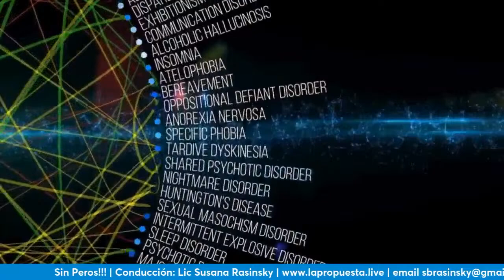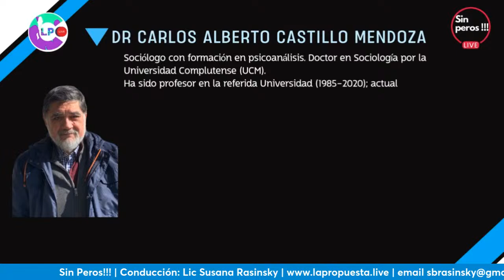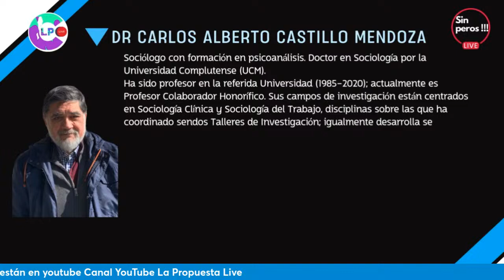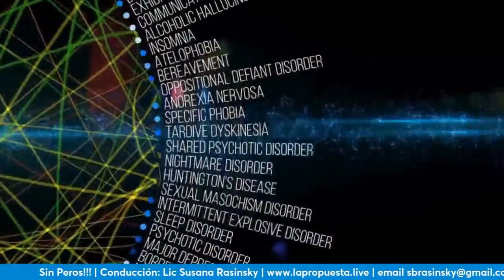Mutualidad y constitución del psiquismo en la obra de Sandor Ferenczi Sin Peros! Jueves 21hs Arg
Conducción Lic Susana Rasinsky desde mexico y españa
Invitados Dr Uriel García Varela y Dr Carlos Castillo Mendoza
Déjanos tus comentarios y puntos de vistas, durante la transmisión online.
Todos los programas están en youtube

Emisión 917

TODOS los programas culturales, sociales y recreativos lo miras en directo sin cortes desde el canal La Propuesta LIVE y el sitio